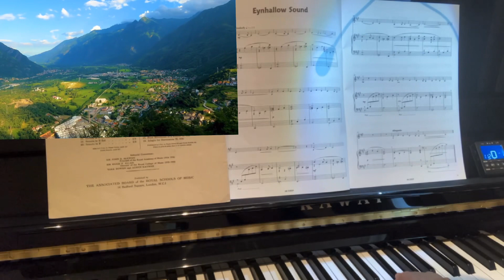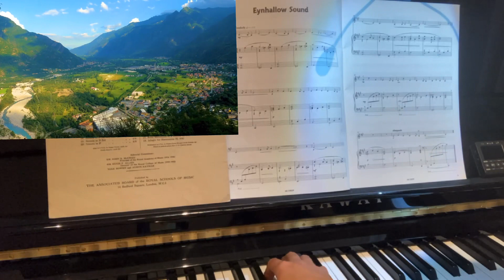Eynhallow Sound piano accompaniment - Violin Star 3